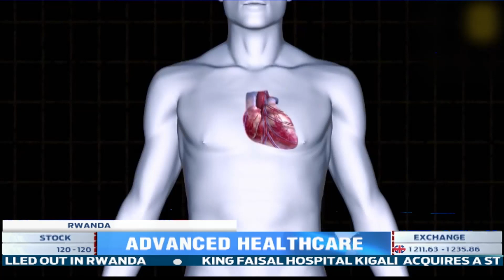King Faisal Hospital Kigali secures new technology to diagnose and treat heart conditions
Rwanda has acquired a state-of-the-art catheterization lab. King Faisal Hospital Kigali can now diagnose and treat heart conditions, correct the blood flow, repair holes in the heart and locate blockages in the heart vessels.